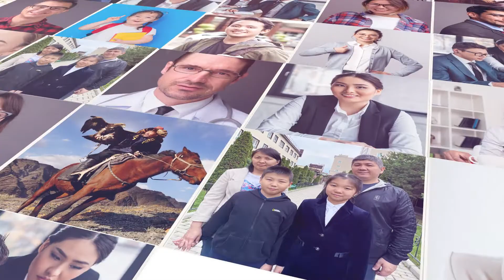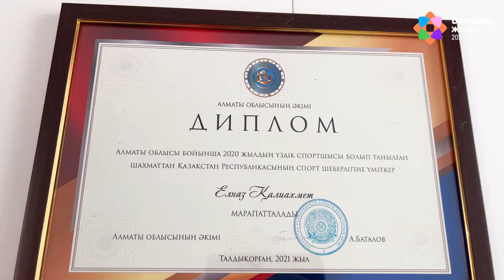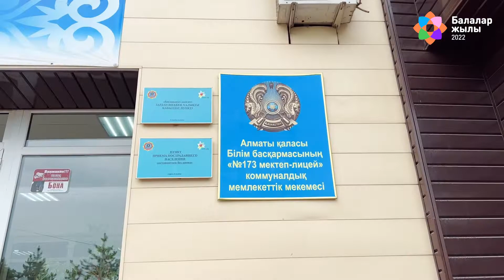Шахмат ханшайымы және әлем чемпионы Елназ Қалиахмет сәттіліктің құпиясын ашады | Одноименный проект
12 жасында шахматтан әлем және Азия чемпионы атанған, Алматы облысының шахмат және үстел ойындарынан спорт мектебінің спортшысы Елназ Қалиахмет - елімізде болашағынан үміт күттірер мықты шахматшылардың бірі.

Елназ - бақытты бала, себебі жанұясы ол үшін кез-келген жағдайда қорған болуға дайын!
Ата-ананың қолдауы өмірдегі теңдессіз байлық.

Талантты әрі жас қазақстандық шахматшының бүгінгі тыныс-тіршілігі қандай?

Біздің жаңа шығарылымнан шабыт алып, шахмат ойнаңыздар!